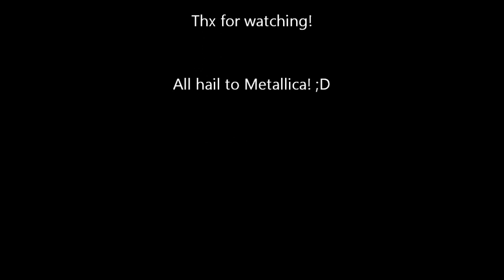Nothing Else Matters in Minecraft! (made out of note blocks!)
Hello!
Today I'd like to show you Nothing Else Matters by Metallica created in Minecraft with note blocks.
Whole construction was made MANUALLY(!), I have mined all the redstone, chopped trees to make noteblocks, put all blocks with bare hands. It was a really hard job, building took me 3, long days... Simple ground leveling took 4 hours out of my life. :) First I made just an intro of the song. After that I realised, that I want to finish the whole composition. And this is how it was done! :)

I hope that you will enjoy!

Your's faithfully - Beezqp.